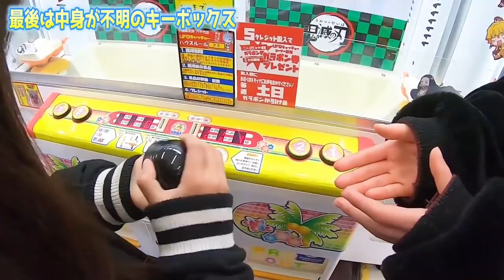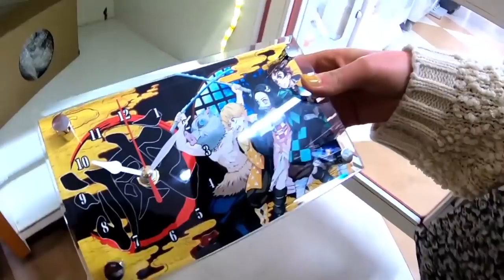【ついに最終回】大量の鬼滅の刃グッズを探しに日本一のゲーセンで景品ゲットしまくりの総集編【しほりみチャンネル】